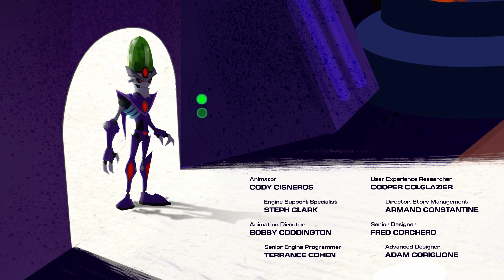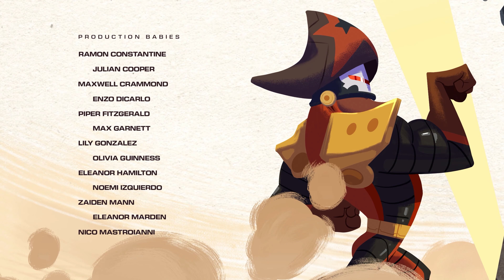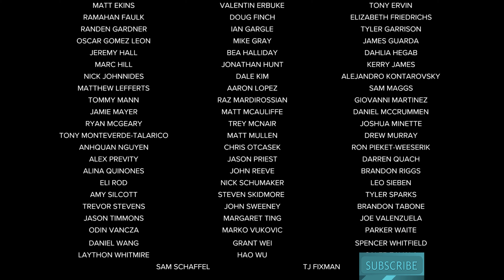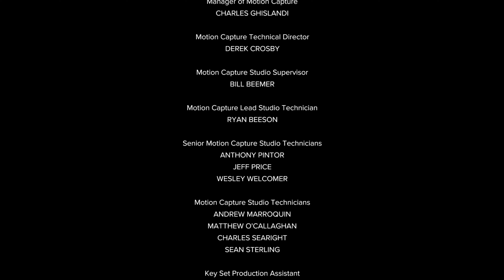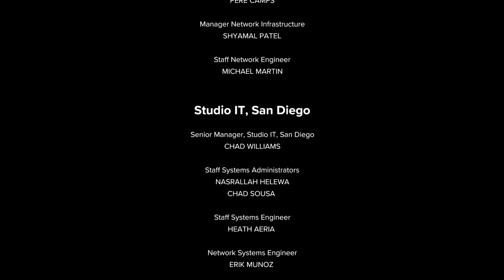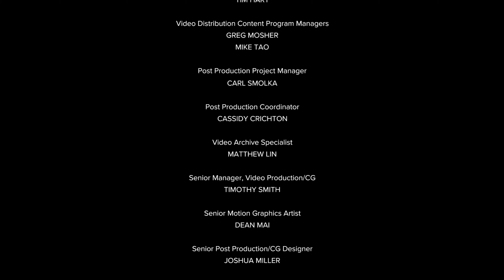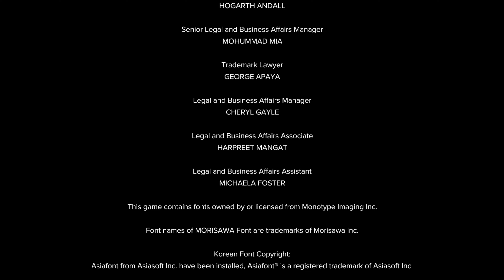RATCHET & CLANK serie "Rift Apart" - Episode 9 - VOSTFR - (4K , RayTracing)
Episode 9 de la serie RATCHET & CLANK "Rift Apart" en VOSTFR, 4K et RayTracing.
Tales From Games propose une lecture original sous forme de serie TV, ou la narration est édité avec la meilleur mise en scène possible.

CREDITS
🎬Directeur. _ Mike Daly
💻Développeur. _ Insomniac Games
📝Editeur. _ Sony Interactive Entertainment
🎨Directeur creatif. _ Marcus Smith
🖥Moteur. _ Insomniac Engine

VIDÉOS ASSOCIÉES
▶ Other content
▶ Link